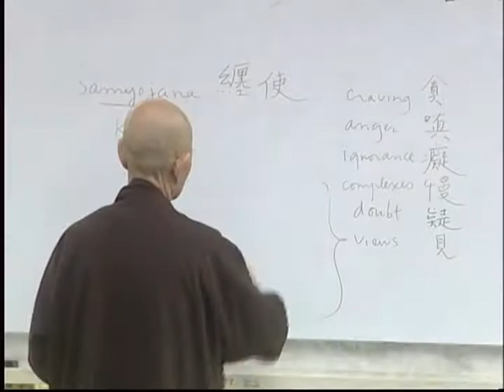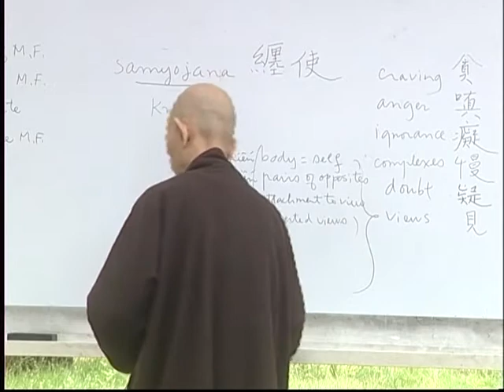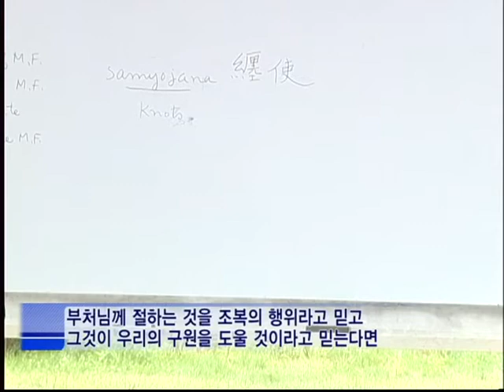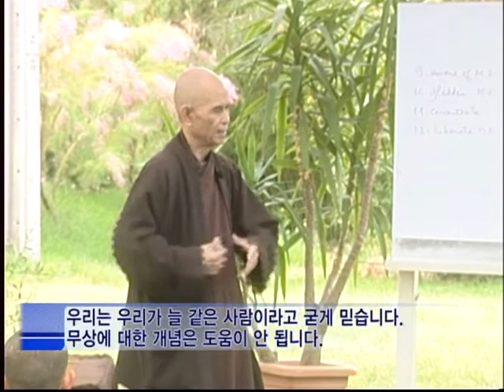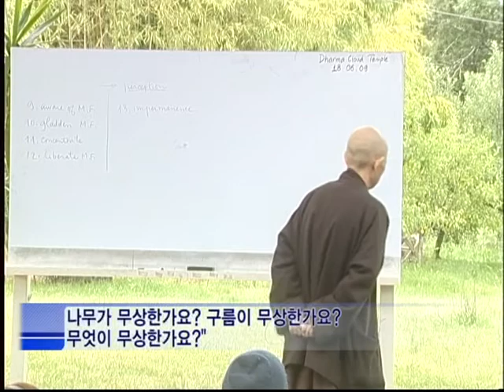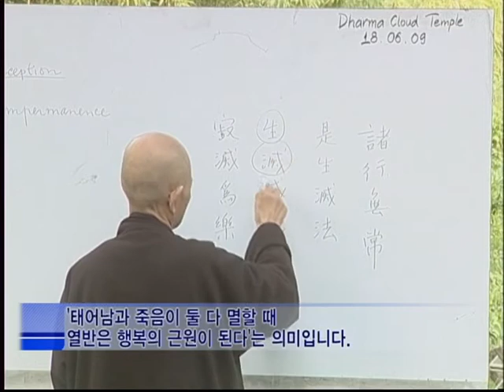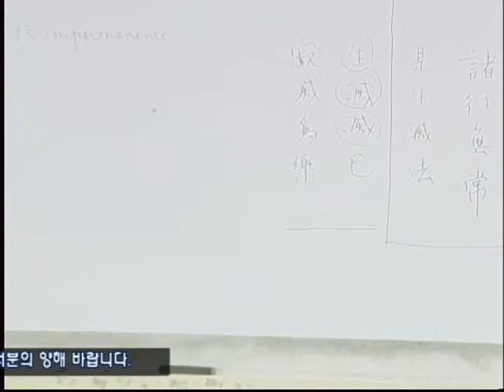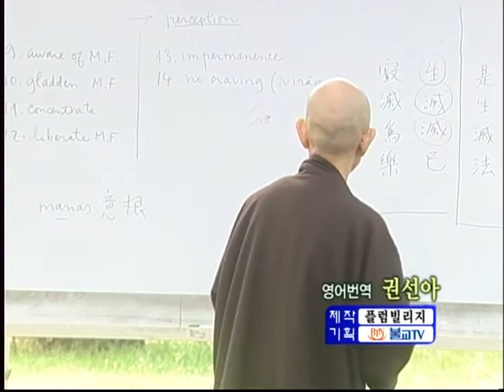[틱낫한스님 추모] 틱낫한스님 특별법문 붓다의 길 23회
틱낫한(Thich Nhat Hanh)은 베트남 스님으로, 시인이자 학자이며 인권 운동가다. 1967년 마틴 루터 킹의 추천으로 노벨 평화상 후보에 오르기도 했던 틱낫한스님은 지금까지 100권이 넘는 저서를 냈으며 그중 60권이 영어로 출간되었고 국내에 번역되어 소개된 책도 50여 종에 달한다. 스님은 현재 프랑스에 위치한 플럼빌리지에서 수행하고 있으며, 스님의 깨달음의 삶을 만나고 가르침을 얻기를 원하는 많은 사람들을 위해 세계를 여행하고 있다.